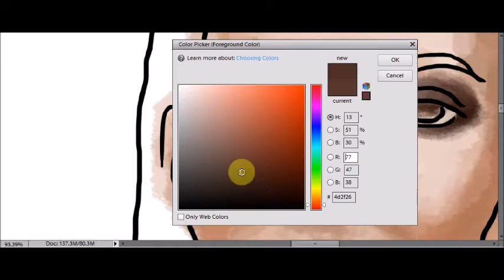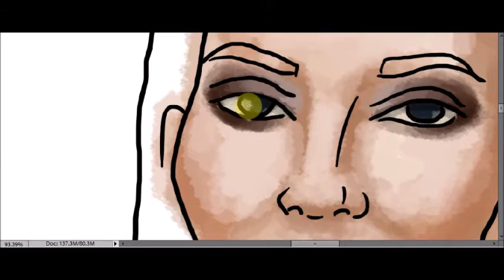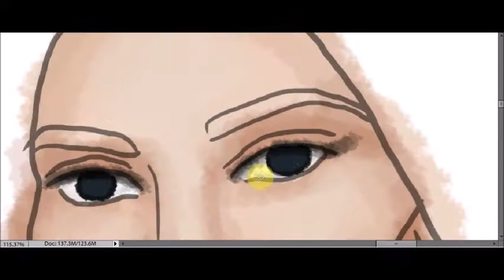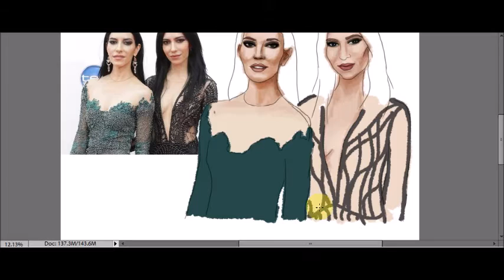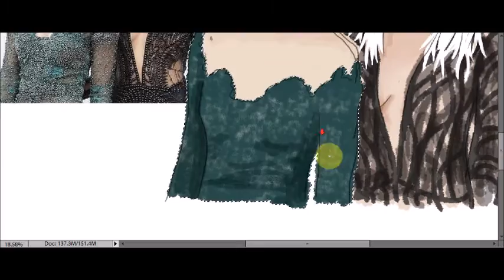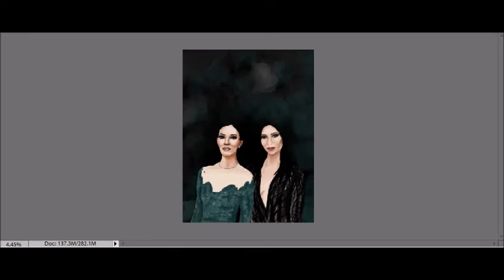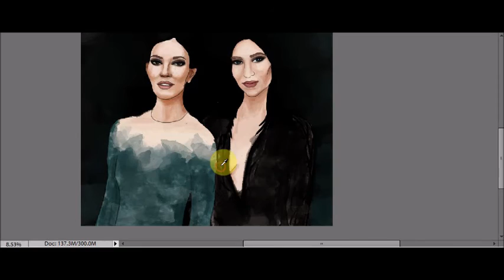The Veronicas - Speed Painting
This is a quick digital painting i did of The Veronicas.
Songs:
If You Love Someone - The Veronicas
Cruel - The Veronicas
You Ruin Me - The Veronicas